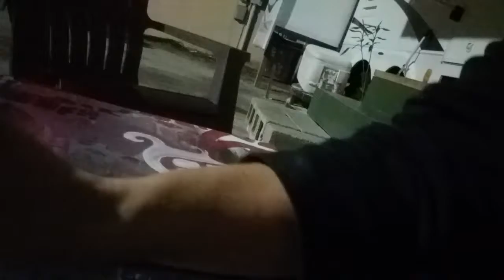December 1, 2017